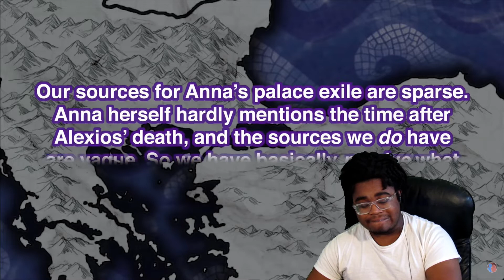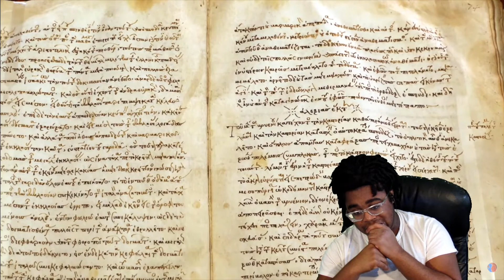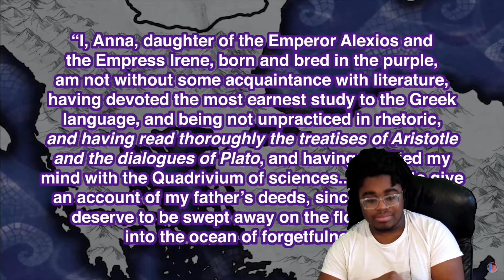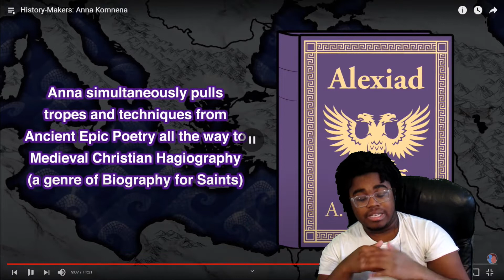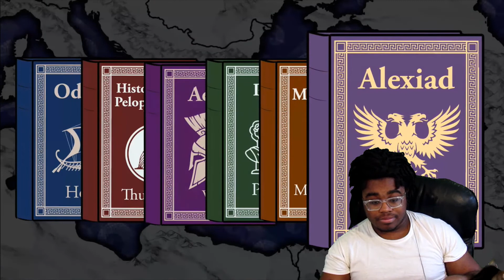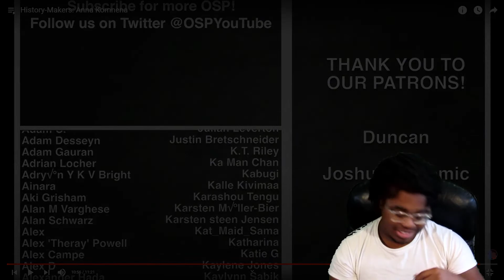History of Anna Komnena -Overly Sarcastic Productions Reaction*